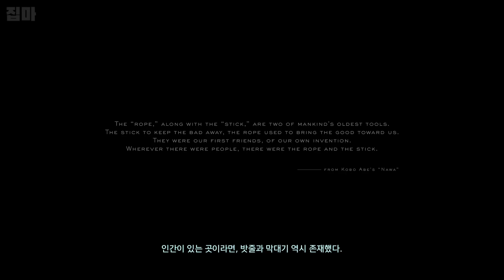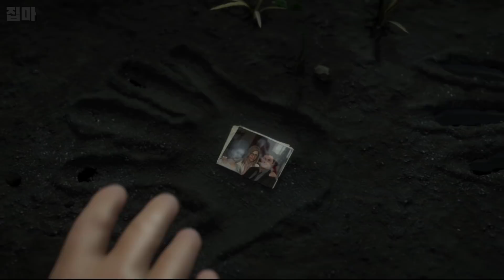나는 쿠팡맨이다. 데스 스트랜딩 정식판 첫 플레이 [집마]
코지마 진짜 좋은 쪽으로 미친게 틀림없다 ㄷㄷㄷ